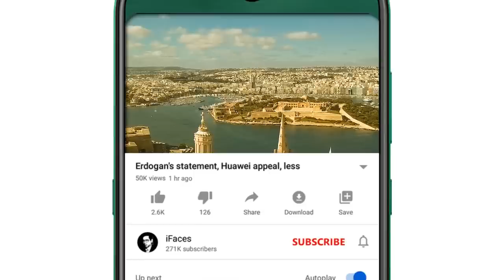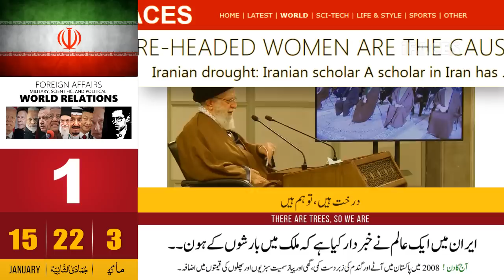Today Headlines news, 15 January 2023 - iFaces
Respected viewers aik aour new Today_important_News video ke saath jis ka title hai 'Today Headlines news, 15 January 2023 - iFaces' umeed hai ke iFaces_News ki 15 January 2023 ki ye video bhi aap ko psand aaie gi. Thanks
HIGHLIGHTS:
• Women's bare head is the cause of Iranian drought: Iranian scholar
• A very dangerous conspiracy has been made against us: Russia
• Imran Khan's decision to initiate no-confidence proceedings against the Prime Minister
• Islam is spreading rapidly in Brazil, how are the new Muslims feeling there?
• US will give F-16 to Turkey in exchange for Sweden Finland joining NATO
• Former Deputy Defense Minister executed in Iran for spying for Britain
• Video Title:
Iranian Women
Russia NATO
Imran Khan
Islam Brazil
F16 Turkey
Sweden Finland
Deputy Defense
Muslims
Today Headlines
Saudi
Pakistani
Indian
US
TAX
GST